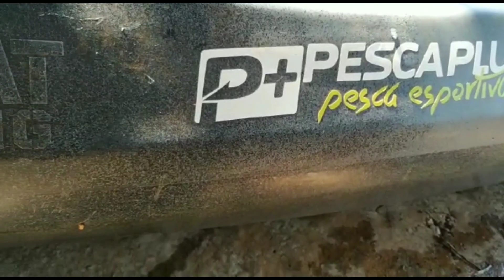MOTOR PARA CAIAQUE. Fiz uma adaptação muito top.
Para chegar mais rápido nos pontos de pesca decidi comprar um motor para o caiaque. Tive que fazer uma adaptação que por sinal ficou muito bom.

Motor 2 tempo de 53cc, 2,5 Hp.
Confira essa demonstração do motor em atividade.